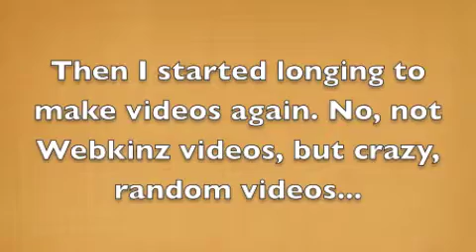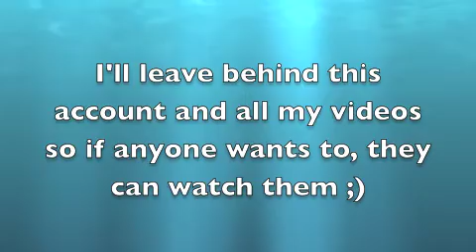My Last Goodbye (WATCH!)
My time is up on Celtickinz ;)
I'm sorry I left with no explanation, but I can't thank you enough for all the kind comments, messages and just loving my videos! I've outgrown Webkinz, but I haven't outgrown YouTube! :D Luv ya guys, ~Celtic~